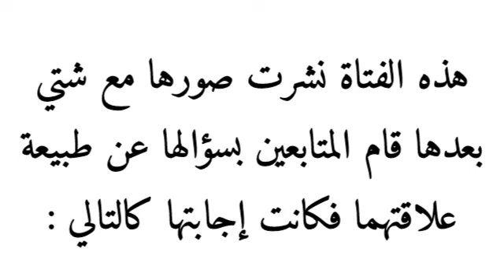أول ظهور لحبيبة إلياس شتي تثير الجدل 😱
لا تنسى الإشتراك في القناة فضلا و ليس أمرا